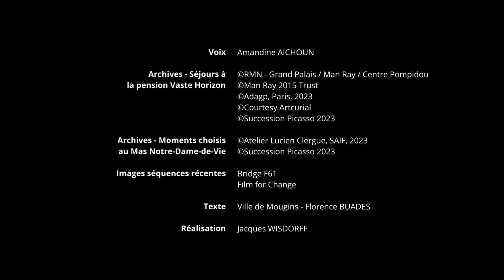Picasso à Mougins - Documentaire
Film réalisé pour la ville de Mougins à l'occasion des 40 ans de la mort de Picasso.

Réalisation : Jacques Wisdorff | Prestation vidéo, photo et formation à Nice